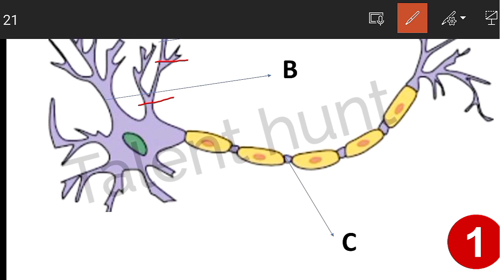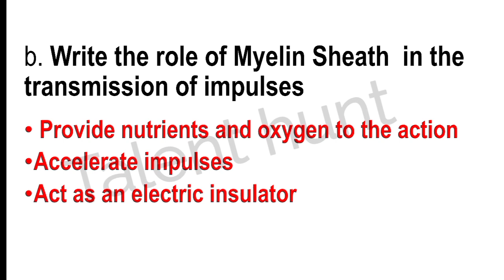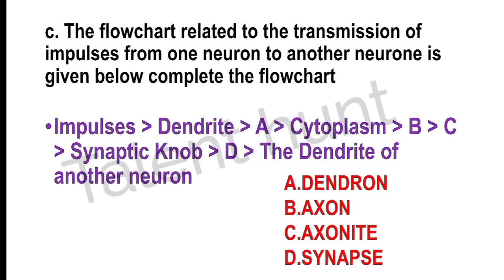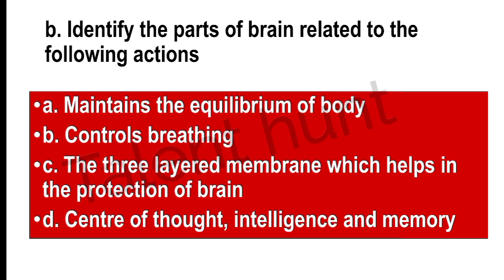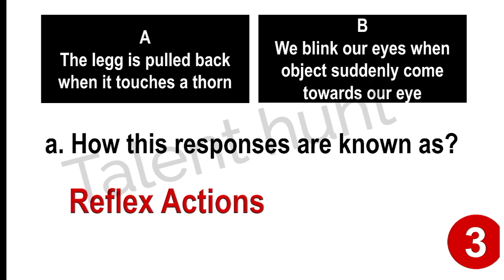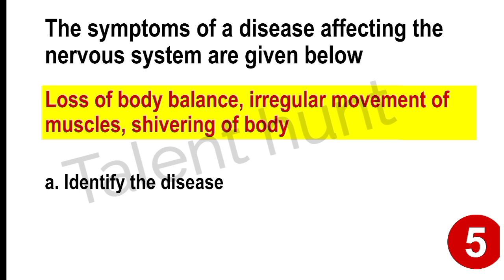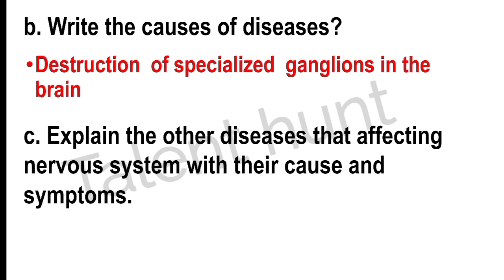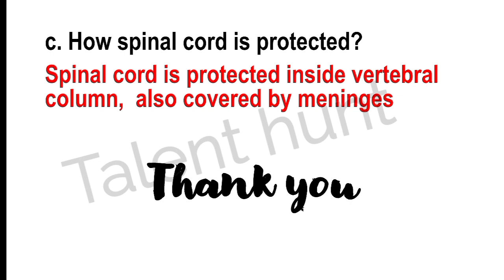SSLC BIOLOGY FIRST TERM EXAM UNIT 1 SENSATION AND RESPONSES QUESTION POOL 1|CLASS 10 BIOLOGY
SSLC BIOLOGY FIRST TERM EXAM UNIT 1 SENSATION AND RESPONSES QUESTION POOL 1
CLASS 10 BIOLOGY FIRST TERM EXAM UNIT 1 SENSATION AND RESPONSES QUESTION ANSWERS